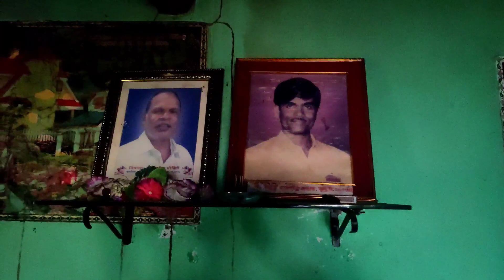गावाकडील सुकट भाकरी | कोकणातील एक फेमस नाष्टा | Sukat Bhakari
Follow me👆